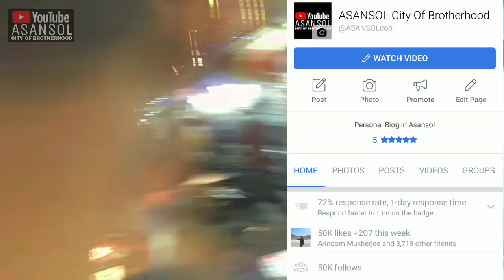Indian street food vlog | Asansol chicken partha | asansol street food vlog vlogger Asansol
indian street food vlog asansol chiken paratha street food asansol indian
hey guys this is subhasis mallick from asansol vlogger of asansol
in this video im gona show you the street food best chiken paratha shop of asansol
and many more things of asansol market like bastin bazar royal biriyani asansol biriyani
Tawa Chicken Paratha Center Best Paratha Indian Street Food Tawa Chicken Recipe
Place : asansol hutton road  Chicken & Paratha Center asansol west bengal
Avoid these tags egg recipes street food india street food india bhel puri
street food india biryani street food india burger street food india butter chicken
street food india chaat street food india cheese sandwich street food india chole bhature
street food india compilation street food india delhi street food india dosa
street food india egg street food india in hindi
street food india kolkata street food india maggi street food india pav bhaji street food india veg
egg recipes street food india
street food nyc street cart food food truck festival
street food finder best street food nyc canadian street food
italian street food street food markets near me best street food new york
food sense street food near me new york street food trucks rome street food
food trucks nyc thai food delivery best indian street food london new york street food
food for runners street food london indian street food london google food
japanese street food food truck new york chinese food app peeto food food names
american street food restaurant yummiest food app street food usa food street bangalore
Paratha Moglai Egg Curry Chicken Veg Curry Tarka Tasty Indian Street Food Kolkata Street Food
Indian Street A kati roll (sometimes misspelled kathi roll; Bengali: কাটি রোল) is a street-food dish originating from Kolkata, India. In its original form, it is a skewer-roasted kebab wrapped in a paratha bread, although over the years many variants have evolved all of which now go under the generic name of kati roll. Today, mostly any wrap containing a filling enfolded in an Indian flatbread (roti) is called a kati roll Food Street Food in Mumbai Halwa Paratha
Street Food India  Chicken Roll Indian Street Food Street Food 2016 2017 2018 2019